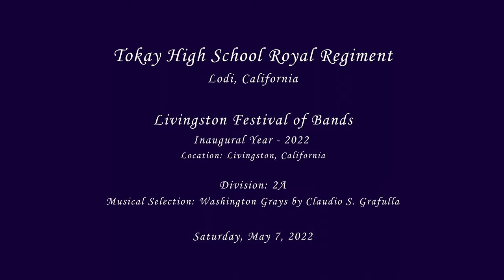Tokay HS - Washington Grays - 2022 Livingston Festival of Bands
From Lodi, CA
Tokay High School Royal Regiment Band performing their musical selection entitled Washington Grays by Claudio S. Grafulla at the Inaugural Livingston Festival of Bands in Livingston, California on Saturday, May 7, 2022.

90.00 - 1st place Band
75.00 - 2nd place HS Open Class Auxiliary
82.50 - Open Class Drum Major